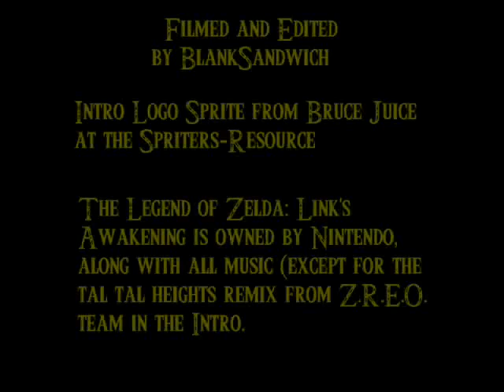Let's Play Link's Awakening!! (8) "So that's the whole castle, pretty boring huh?"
Don't blame me if there's an audio set back, blame cam-freakin'-studio for deleting my codec!! God that one worked so well!!

Oh well. I managed to get another photo, complete a trade AND get all the leaves in the castle by the end of this episode. Not bad if I do say so myself.